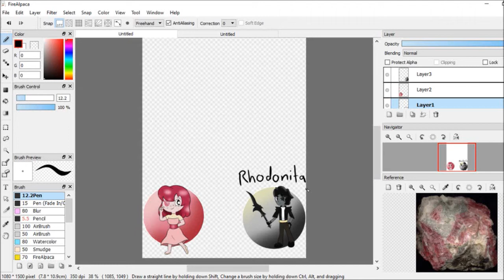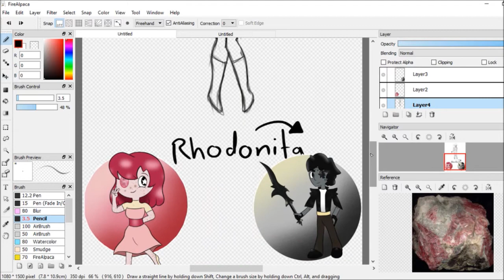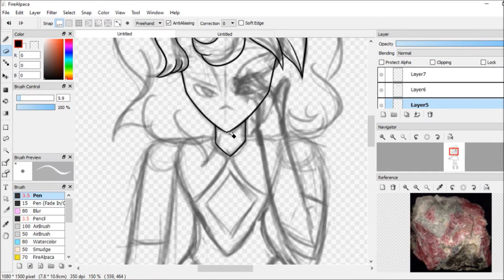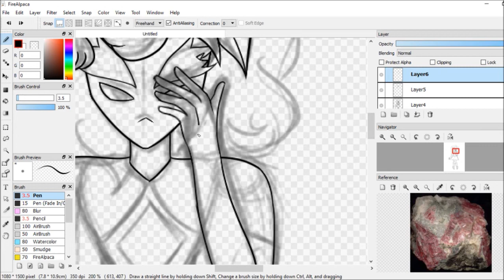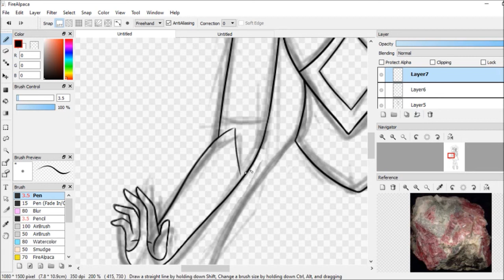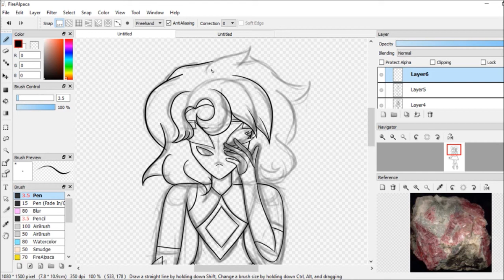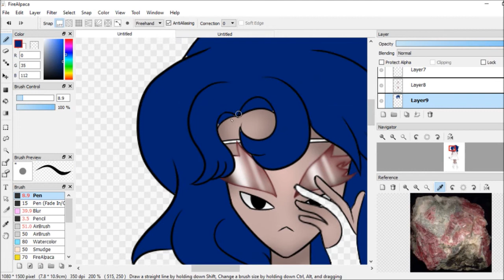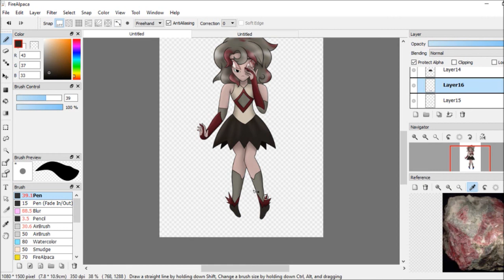Speedpaint : Steven Universe : Rhodonite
Symmetry is hard.

The fusion of the Amy and Alex speedpaint I have done previously. Both of them wanted me to do this fusion cause they would be practically blind, but jokes on them I gave them eyes anyway. hehe. Anyway my previous Fusion of Chelsea and I, the speedpaint for that was lost unfortunately but you can find the full art work

Songs :

BTS - All Cypher MIX by RYUSERALOVER